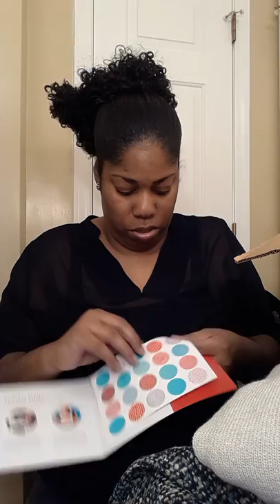UNBOXING THRED-UP GOODY BOX/SHE SLIMMING DOWN